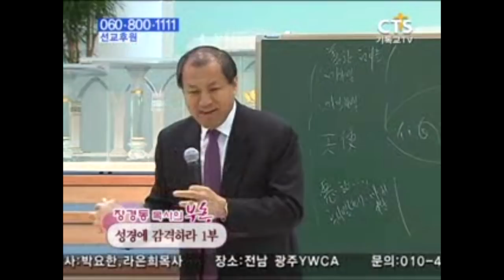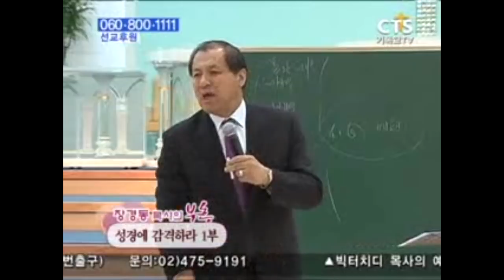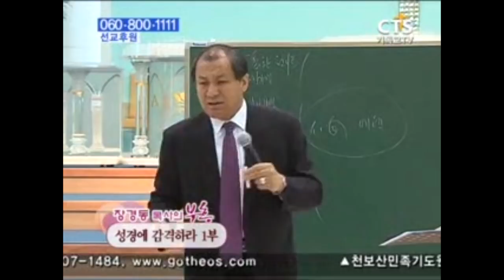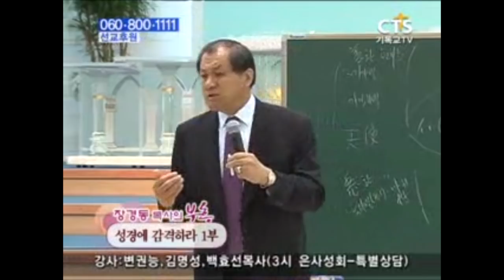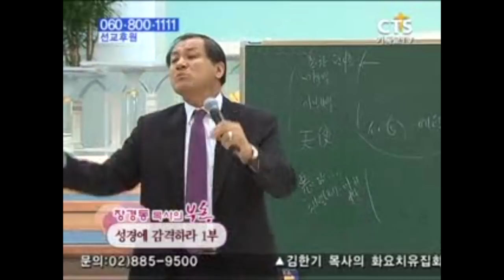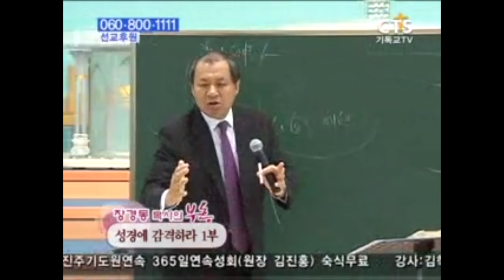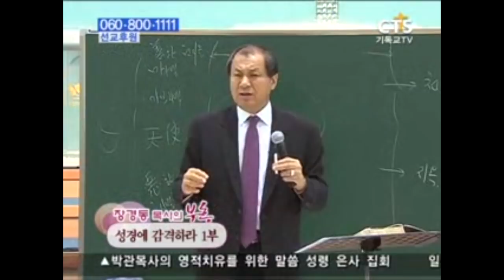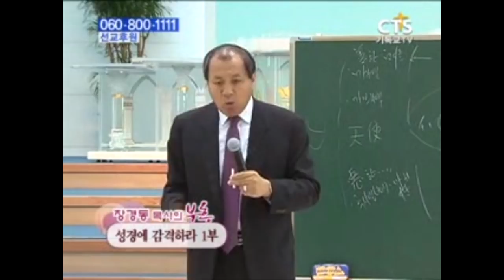장경동목사 부흥시리즈 | 성경에 감격하라 1부 [CTS2]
설교 제목 : 성경에 감격하라 1부